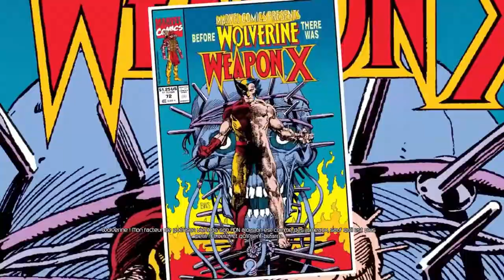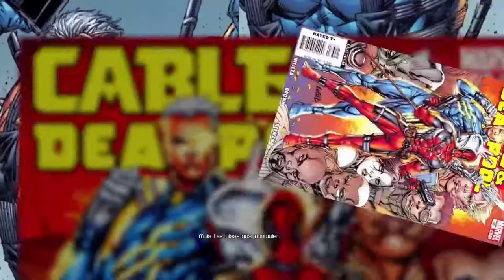Deadpool - let's play - épisode 4 - Ils sont mort ? boarf c'est dans le scénario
L'épisode 4 de la barbarie la plus total ou je me rend compte que deadpool quand je le controle pas est 1 milliard de fois plus puissant :'( merci de me dire que j'ai aucun skil :'(